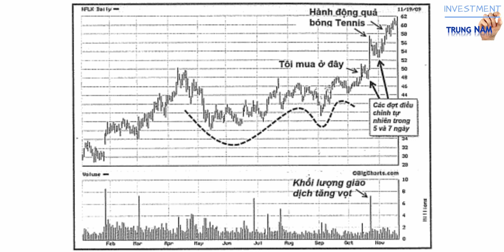Cách tư duy và giao dịch như một nhà vô địch Đầu Tư Chứng Khoán - Mark Minervini (Phần giới thiệu)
Xác định quy mô vị thế tối ưu để đạt thành tích giao dịch siêu hạn.
Tư duy của nhà vô địch đầu tư chứng khoán